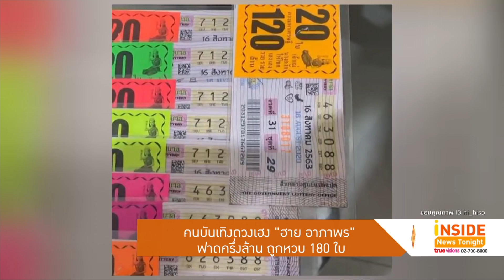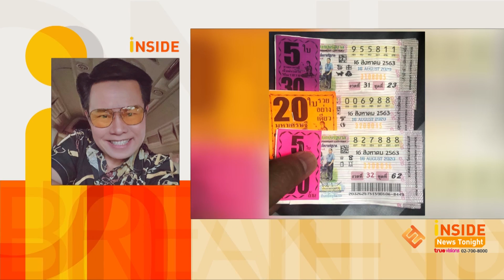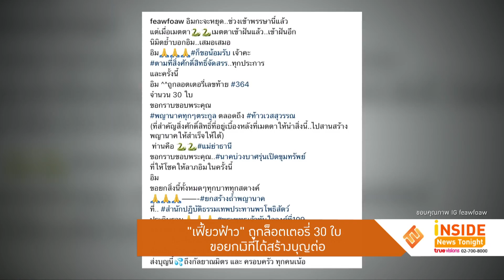ดวงเฮง! "ฮาย/มนต์สิทธิ์/เฟี้ยว์ฟ้าว" ถูกหวยอื้อซ่า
ดวงเฮงรับทรัพย์อีกแล้ว สำหรับนักร้องลูกทุ่งรุ่นใหญ่ ฮาย อาภาพร นครสวรรค์ เป็นอีกหนึ่งคนที่ดวงดีถูกหวย หลังจากซื้อทุกงวด แต่งวดนี้โชคดีเข้าข้างรับไป
แบบเต็มๆ ครึ่งล้าน กับรางวัลลอตเตอรี่ รางวัลเลขท้าย 2 ตัว 88 และรางวัลหน้า 3 ตัว 712 รวมกว่า 180 ใบ เจ้าตัวเผยเลขเด็ดที่ได้มาเป็นเลขท้าย 2 ตัว ที่มา
จากป้ายทะเบียนรถยนต์ของตนเอง
นอกจากนี้เจ้าตัวยังได้โพสต์คลิปของคุณแม่ที่ถือลอตเตอรี่ด้วยหน้าตาที่มีความสุข และยังบอกอีกว่า งวดนี้ค่อยยังชั่วหน่อย งวดที่แล้วโบ๋เลย งวดนี้ได้นิดๆ
หน่อยๆ หลังจากนี้ก็ขอหยุดไปอีกสัก 15 วัน งวดหน้าจอให้ได้มากกว่านี้
“มนต์สิทธิ์” น้ำตาซึม เฉียดรางวัลที่ 1
เฉียดรางวัลที่ 1 ทำเอานั่งไม่ติดสำหรับนักร้องลูกทุ่งชื่อดัง มนต์สิทธิ์ คำสร้อย ที่เป็นอีกหนึ่งคนที่ถูกแทบทุกงวด ล่าสุดเจ้าตัวเผย เกือบถูกรางวัลที่ 1 พลาดไป
แค่ตัวเดียว รู้สึกเสียใจ ถึงขั้นน้ำตาซึมแต่ยังดีที่ได้รางวัลปลอบใจมาบ้าง นอกจากนี้เจ้าตัวยังบอกถึงเคล็ดลับการซื้อหวยให้แฟนๆ อีกด้วย
“เฟี้ยว์ฟ้าว” ถูกลอตเตอรี่ 30 ใบ ขอยกเงินที่ได้สร้างบุญต่อ
หากพูดถึงเรื่องหวยจะต้องนึกถึงเซียนหวยอีกหนึ่งคน อย่างนักแสดงสาว เฟี้ยว์ฟ้าว สุดสวิงริงโก้ นอกจากจะเป็นสะพานบุญแล้ว ยังเป็นอีกหนึ่งคนที่มักจะถูก
หวยเสมอ โดยที่ก่อนหน้านี้เจ้าตัวได้มีการประกาศผ่านไอจีส่วนตัวว่า ช่วงเช้าพรรษานี้ จะงดเล่นลอตเตอรี่ จะคอยแผ่เมตตา และส่งบุญให้กัลยาณมิตร
ล่าสุดวันที่ 16 สิงหาคม เป็นวันที่ตรงกับรางวัลผลสลากกินแบ่งรัฐบาล เจ้าตัวได้โพสต์กับลอตเตอรี่งวดล่าสุด เจ้าตัวเผยว่า จะหยุดเล่นแล้ว แต่เมื่อเมตตา
เมตตาเข้าฝันแล้ว เข้าฝันอีก นิมิตย้ำบอกตนเอง ก็น้อมรับตามที่สิ่งศักดิ์สิทธิ์จัดสรรทุกประการ ในครั้งนี้ถูกล็อกเตอรี่เลขท้าย 364 เป็นจำนวน 30 ใบ โดยเจ้า
ตัวจะขอยกสิ่งนี้ทั้งหมด ทุกบาททุกสตางค์ ยกสร้างถ้ำพญานาค สำนักปฎิบัติธรรมเทพประทานพรโพธิสัตว์ประดิษฐาน พระพุทธเจ้าทันใจองค์ที่ 109 ตลอดถึง
พญานาคทุกๆ ตระกูล งานนี้อาจเพราะผลบุญที่สะสมไว้ เลยทำให้เจ้าตัวรับทรัพย์ก้อนโตเพื่อเสริมบุญต่อไป